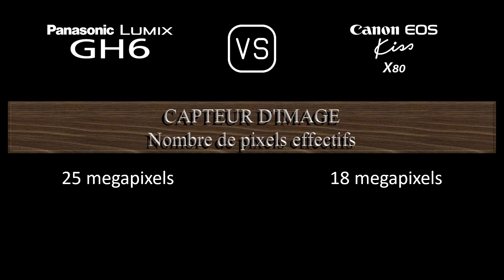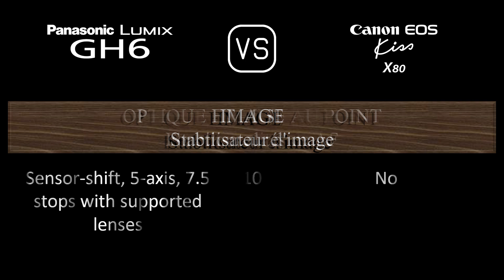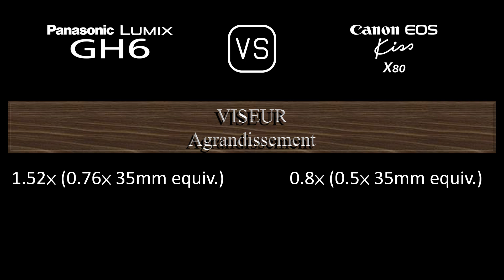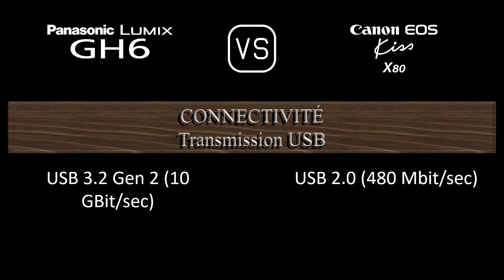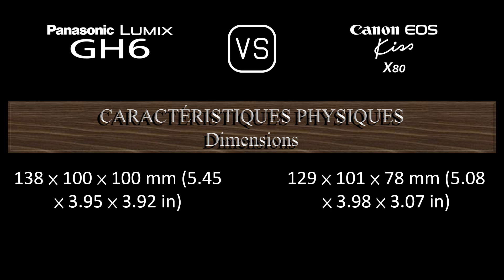Panasonic Lumix GH6 vs. Canon EOS Kiss X80: Une Comparaison de Caractéristiques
Cette vidéo fournit un aperçu des fonctionnalités du Panasonic Lumix GH6 et du Canon EOS Kiss X80 dans une comparaison de caractéristiques (comparison of specifications).

00:24 LANCEMENT
00:32 BOÎTIER
00:41 CAPTEUR D'IMAGE
01:05 IMAGE
01:21 OPTIQUE ET MISE AU POINT
01:50 ÉCRAN
02:10 VISEUR
02:26 FONCTIONNALITÉS PHOTOGRAPHIQUES
03:27 FONCTIONNALITÉS VIDÉOGRAPHIQUES
03:43 STOCKAGE
03:47 CONNECTIVITÉ
04:16 CARACTÉRISTIQUES PHYSIQUES
04:36 AUTRES CARACTÉRISTIQUES